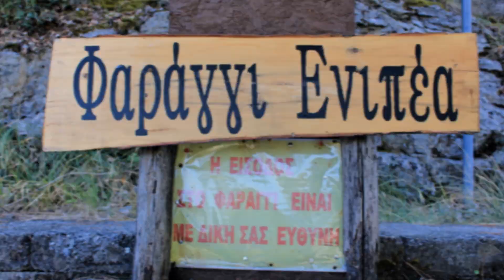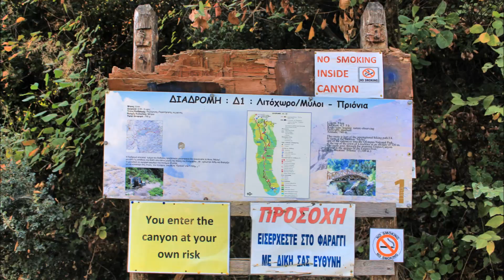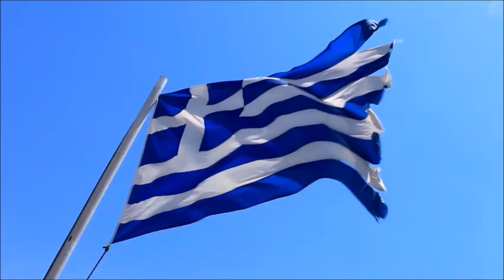Φαράγγι Ενιπέα / Enipeas Canyon, Pieria Greece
Το φαράγγι του Ενιπέα βρίσκεται στον Όλυμπο, το βουνό των Θεών, κοντά στο χωριό Λιτόχωρο. Ανήκει στον εθνικό δρυμό Ολύμπου. Η αφετηρία του ξεκινάει από τα Πριόνια και ακριβώς από δίπλα του βρίσκεται το διεθνές μονοπάτι Ε4 το οποίο και καταλήγει στην κορυφή.
Κατά την ελληνική μυθολογία ο Ενιπεύς ήταν ο ωραιότερος από όλους τους ποτάμιους θεούς, γιος του Ωκεανού και της Τηθύος.
Κατά τον Όμηρο, τον Ενιπέα ερωτεύθηκε η Τυρώ, κόρη του Θεσσαλού Σαλμωνέως και της Αλκιδίκης, σύζυγος του Κρηθέως.

Ο Θεός Ποσειδώνας όμως όταν είδε την Τυρώ την ερωτεύθηκε. Επειδή όμως καταλάβαινε ότι η ερωτευμένη κόρη δεν θα δεχόταν τον δικό του έρωτα, πήρε τη μορφή του Ενιπέως. Η Τυρώ ξεγελάστηκε και δέχθηκε τον Ποσειδώνα.

Ο Θεός απεκάλυψε αργότερα την ταυτότητά του στην Τυρώ και της προείπε τη γέννηση των δίδυμων παιδιών τους, του Πελία και του Νηλέα.

Στα νερά του Ενιπέα, σύμφωνα και πάλι με τη μυθολογία, λουζόταν η Λητώ, η μητέρα του Απόλλωνα και της Άρτεμης, ενώ το φαράγγι του Ενιπέα υπήρξε επίσης ο τόπος όπου οι Μαινάδες κατασπάραξαν τον ήρωα Ορφέα, ποιητή και φημισμένο μουσικό.